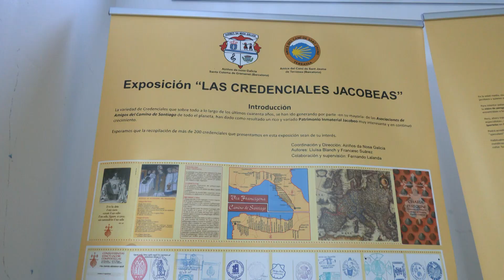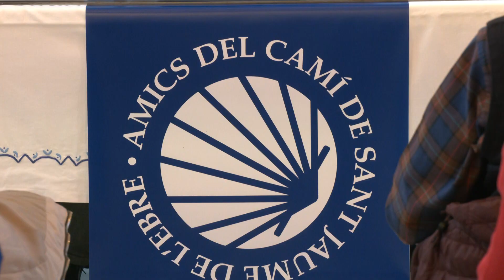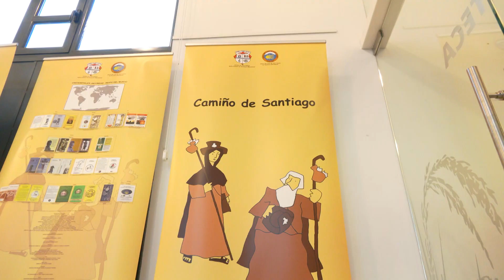L’Associació d’Amics del Camí de Sant Jaume de l’Ebre s'integra a la federació catalana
La Federació Catalana d'Associacions d'Amics del Camí de Sant Jaume ha celebrat la seva reunió anual a Amposta. Aquest any ha estat marcat per l'entrada de nous integrants, entre els quals es troba l'Associació d'Amics del Camí de Sant Jaume de l'Ebre. Aquest és un pas endavant per als ebrencs: el grup ja suma més de 300 socis i sòcies, i s'han vist amb cor de fer el pas i aprofitar els avantatges d'actuar sota el nom de la federació, tant en l'àmbit jurídic, econòmic o turístic. Manel España, president de l'associació, s'ha mostrat satisfet per la decisió.

L'associació ebrenca està dirigida a gent que busca caminar amb bon ambient i diversió. S'organitzen excursions mensuals per diferents llocs del territori. I un cop a l'any, recorren una de les 18 etapes que té el Camí de Sant Jaume de l'Ebre. Una ruta que segueix el riu des de la desembocadura, a Deltebre, tot resseguint el seu curs fins a Logronyo.

Els Amics del Camí de Sant Jaume de l'Ebre és una de les 15 associacions de la Federació Catalana. En total, a Catalunya hi ha 22 associacions, i España ha fet una crida a la inclusió de les restants, per tal de ser forts davant d'organismes com la Unió Europea, de la qual podrien aconseguir ajuts i subvencions.